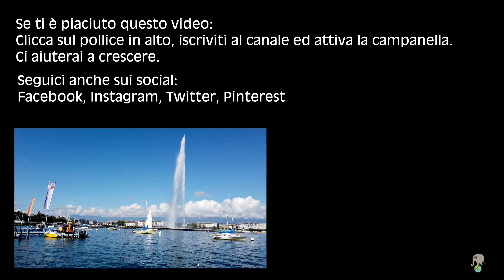Qualcosa da vedere sul LAGO LEMANO? GINEVRA e oltre (Roadtrip SVIZZERA #1)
Partiti per un roadtrip in Europa, abbiamo scelto come prima tappa la Svizzera: ci siamo fermati a Ginevra, sulla sponde del Lago Lemano. Diretti verso Losanna, abbiamo poi scoperto le cittadine di Coppet e Nyon.

00:00 Introduzione
00:16 Sigla
00:30 Ginevra, Lungo lago e Jet D'Eau
01:00 Ginevra, Cattedrale di S. Pietro
01:31 Ginevra, dove mangiare
02:20 Ginevra, Orologio fiorito
03:30 Ginevra, Giardini botanici "Conservatoire et Jardin botaniques"
04:08 Coppet
04:40 Nyon
05:30 Arrivo a Losanna
05:38 Losanna, dove mangiare
06:17 Saluti finali

Se ti è piaciuto questo video, regalaci un Pollice alzato.

Per creare questo video abbiamo usato:
- Iphone XR
- DJI Osmo Pocket
- Personal Computer Apple MacBook Pro 2018
- Software Final Cut X Pro